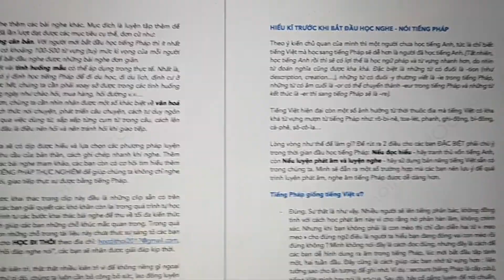Phương pháp luyện nghe nói tiếng Pháp, tránh nhầm lẫn Anh Pháp như thế nào?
Thông tin phát hành:

Tên sách: HỌC ĐI THÔI – số đặc biệt – Tiếng Pháp NGHE & NÓI

Định dạng: xuất bản dưới dạng bản mềm (file PDF)

Số trang : 160 (không tính trang bìa)

Tài liệu đi kèm: file luyện nghe

Giá bán : 50 000 đồng

Hình thức thanh toán : Ví MOMO hoặc chuyển khoản.

Facebook : Nước Pháp – Tình yêu của tôi

Đó cũng là lí do mà SỐ ĐẶC BIỆT của HỌC ĐI THÔI được ra đời, dưới dạng một tài liệu song ngữ về LUYỆN NGHE – NÓI. Xin nói rõ thêm định hướng xây dựng của chúng tôi với tài liệu này. Chúng tôi muốn giúp các bạn định vị được những chướng ngại mà có thể trước đây, các bạn chưa ý thức được đó là vấn đề cản trở bạn tiến bộ. Tiếp đó, chúng tôi muốn giúp các bạn cách thức để vượt qua những chướng ngại đó : giúp các bạn hạn chế được những nhầm lẫn (giữa tiếng Anh – Pháp – Việt), giải thích cho bạn nguyên tắc, đưa ra một số mẹo, xây dựng trình tự các bước để các bạn lần lượt chinh phục. Và đưa ra những bài nghe mẫu.